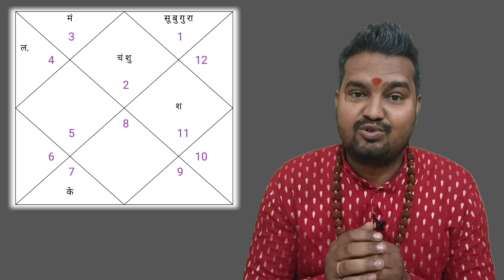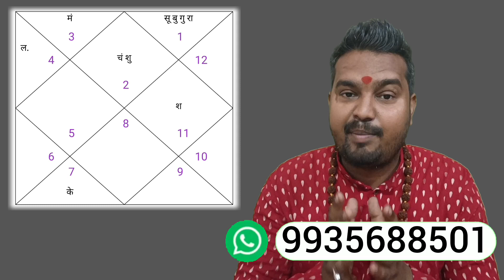guru gochar 2023 vrish rashi। गुरु गोचर 2023 वृष राशि ।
guru gochar vrish rashi। गुरु गोचर वृष राशि 2023।